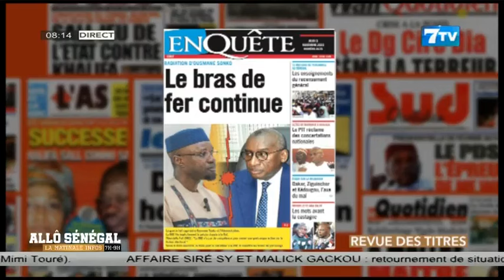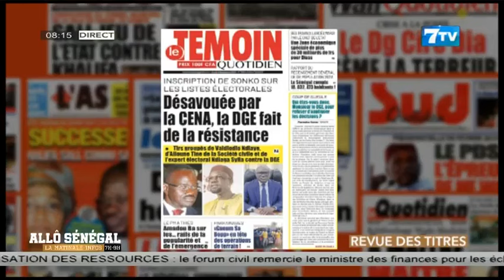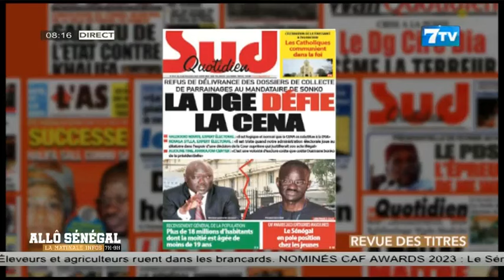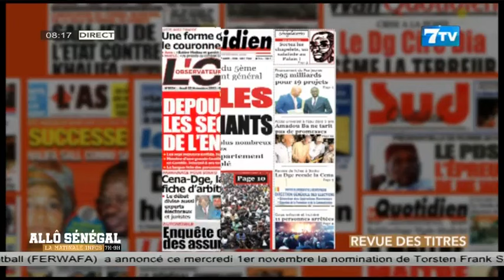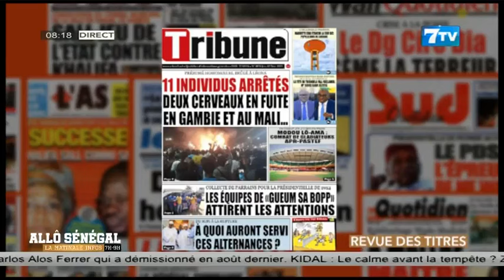Allô Sénégal - la Matinale Infos du Mercredi 02 Nov 2023: La revue de Presse